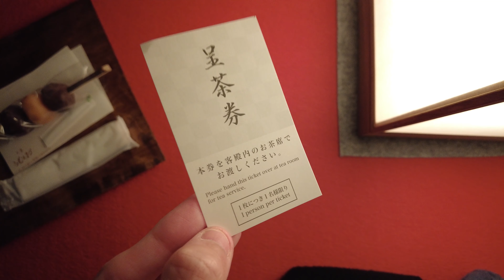【京都旅行】鹿王院のライトアップを見てきました【嵐山観光】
京都・嵐山ひとり旅の続き。
夜は鹿王院（ろくおういん）へ行きライトアップされた紅葉と庭園を見てきました。

今回初めての4K映像です。
きれいに映っていますでしょうか？

　京都旅行・ひとり旅シリーズ